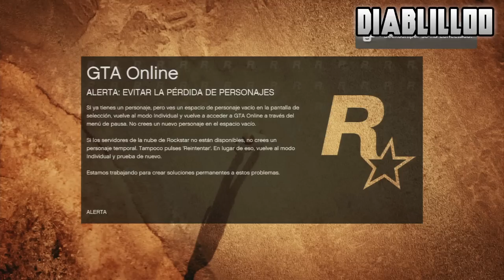GTA V ONLINE: Como No Perder Los Personajes & Como Recuperar Los Personajes | GTA 5 ONLINE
Bueno aqui os dejo este video espero que os sirva y os guste darle like mi objetivo son 400 likes comentar que os parece podeis seguirme en twitter y facebook todo en la descripcion saludos
★Pon Mi App Para Chrome Y Firefox Para No Perderte Ningun Video

★ Cancion Intro: Skrillex - Imma Try It Out (Feat.Alvin Risk)